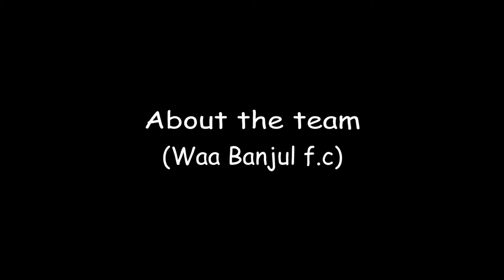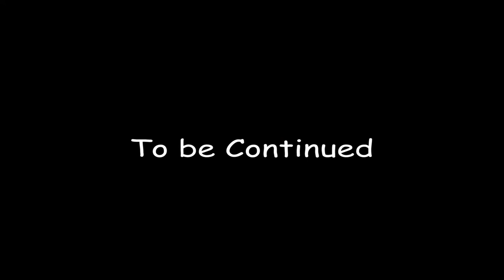Word on the Street | Lie Samba, Founder of Waa Banjul Facebook Page - Part 2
Abdoulie Gaye (Lie Samba) and Momodou Jallow are youths from Banjul South concerned about developments in the city and their interventions through the 'Bena Banjul South' association, the Waa Banjul Football team and Facebook page, all geared towards bringing the youths together in an atmosphere of peace and unity.